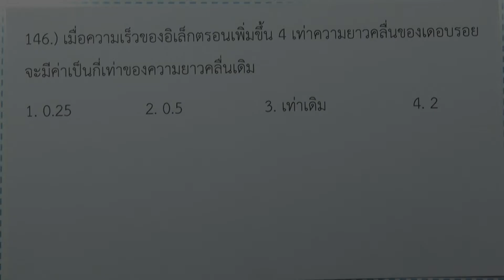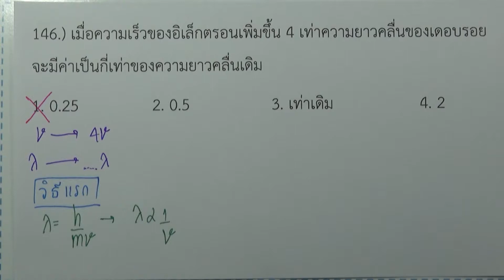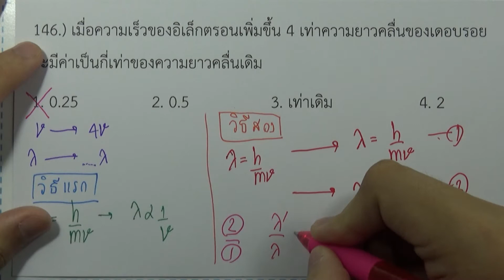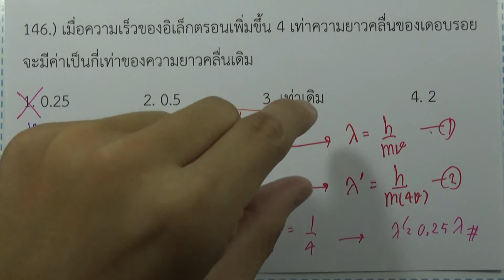โจทย์ฟิสิกส์ ม.ปลาย : ฟิสิกส์อะตอม ข้อ146